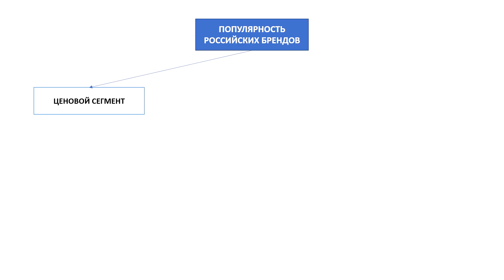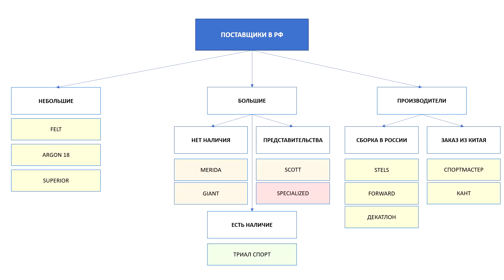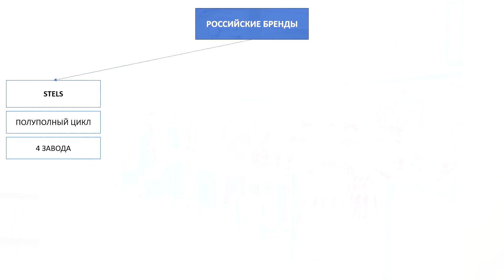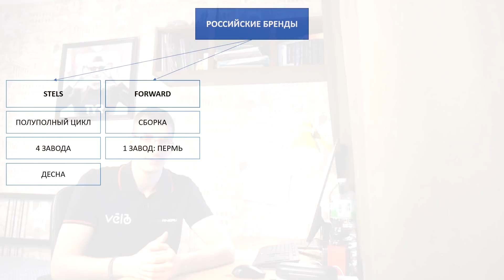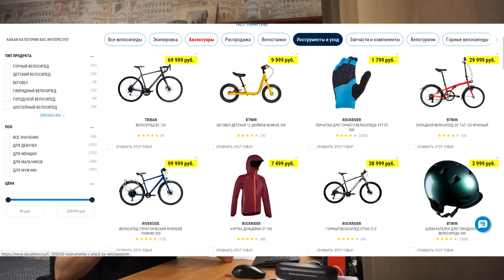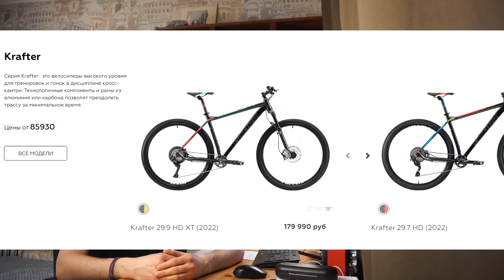Какие велосипеды российские? Stels, Forward, Format, Декатлон, Stinger, Stark, Shulz / ЛАЙФХАКИ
Всем привет и сегодня мы поговорим о какие велосипедные бренды – российские. Почему мы сейчас про это говорим, ни для кого не секрет. Дело в том, что российские велосипедные бренды буду сейчас все более и более популярны в нашей стране по некоторым причинам:
1) Ценовой сегмент. Российские велосипеды, чаще всего находятся либо в низком, либо в среднем ценовом сегменте. И, по сколько цены стали для нас на всю продукцию дороже, и велосипеды здесь тоже не исключение. И вот как раз продукция низкого и среднего сегментов будет на рынке сейчас актуальна.
2) Заинтересованные лица. Да, это может странно звучит как термин, но на самом деле от тех лиц, которые управляют брендом много чего зависит. Помните, я ни раз говорил о том, что успех того или иного бренда зависит не только от брендосоздателя, но и от того кто ведет этот бренд на локальном рынке. Так вот, по скольку конечные выгодополучатели у российских брендов – россияне, значит они из штанов будут выпрыгивать, чтобы продавать свои велосипеды в конкурентной среде.
3) Центр принятия решений. Этот термин стал актуален только вот-вот, когда многие зарубежные компании стали принимать решение об уходе из нашего рынка. Так вот, российские компании сами за себя принимают решение, и уход с российского рынка, по политическим причинам невозможен, так как уходить особо некуда.
И вы могли заметить, что тут нет причины «потому что дешевле», потому что это не является правилом для всех. Многие российские бренды заказывают либо комплектующие, либо велосипеды целиком из-за рубежа. А по скольку просел только рубль, значит закупочные цены импортной продукции будут дороже. А значит и велосипеды будут тоже дороже, и пришло время перейти непосредственно к брендам:

И так, в этом видео мы начинаем с крупных производителей, либо полного, но чаще всего полуполного и сборного цикла:
1) Какие компании производят велосипеды полностью на своих мощностях
2) Какие компании делают полуполный цикл производства велосипедов
3) Какие компании собирают велосипеды на территории России
4) Какие зарубежные бренды заказывают сборку на территории России

Хронометраж:
00:00 – Причины популярности
02:36 – Компания №1
03:02 – Компания №2
04:20 – Компания №3
04:58 – Компания №4
05:18 – Компания №5
05:45 – Следующее часть
06:05 – Подписка на ВК, ТГ, ЯД